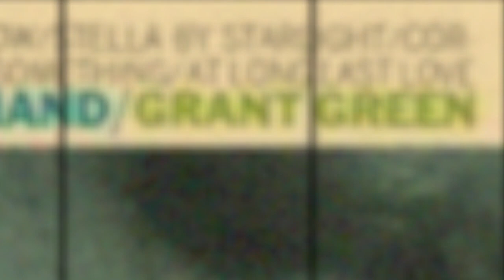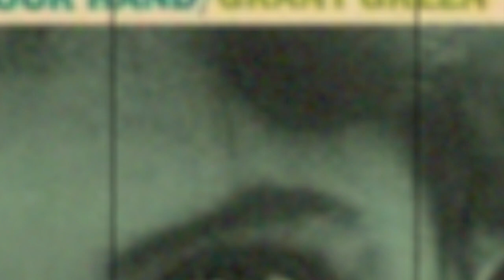3月31日のジャズ／抱きしめたい（グラント・グリーン）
1965年3月31日に録音された、ギタリスト、グラント・グリーンのリーダー作『抱きしめたい（I WANT TO HOLD YOUR HAND）』について語っています。

◎関連動画
▼1月28日のジャズ／グランツ・ファースト・スタンド（グラント・グリーン）

▼カフェモンマルトル（メインブログ）